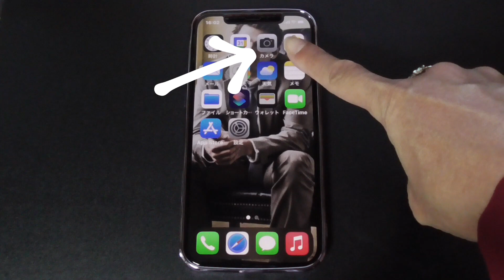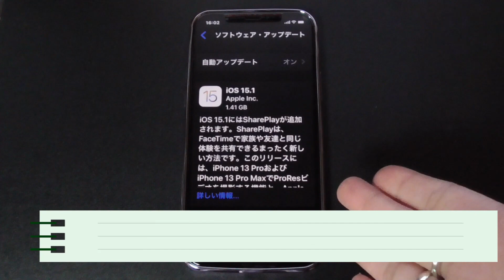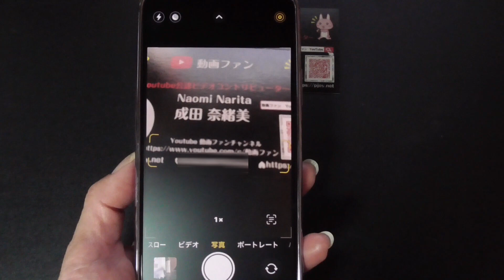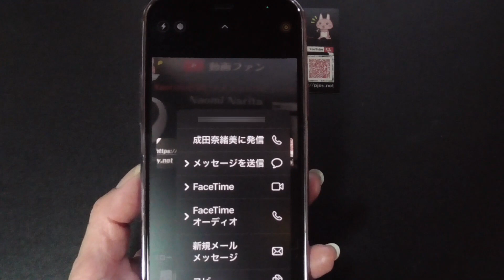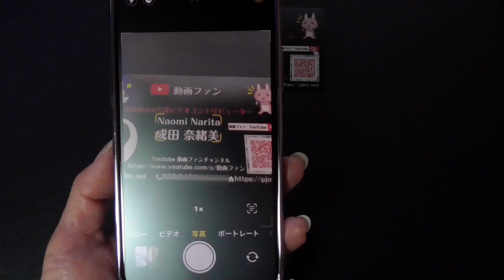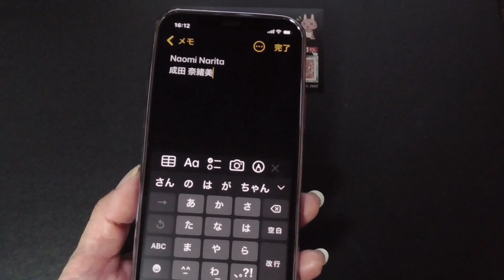【iPhone・iOS15新機能】カメラからテキストを認識する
iPhoneの新しいバージョン「iOS15」には、様々な新しい機能も追加されました。
ここでは、カメラアプリで文字の認識ができるようになりましたので紹介します。

解説ページ
iPhoneの新機能・iOS15でカメラでテキストを読み込むことができるようになった

動画ファンオンラインサロンはこちらから

iPhone機種変更データ移行方法【12シリーズ対応】【その他の機種もOK】【徹底解説】